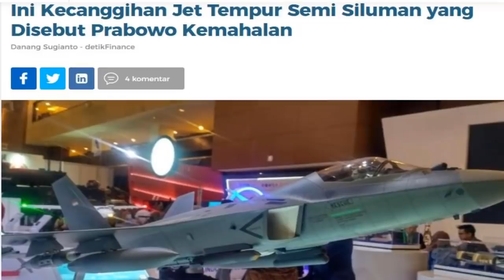PRABOWO TERBARU HARI INI 15 DESEMBER 2019 - BERITA TERBARU - NEGO HARGA 4LUTSIST4 DIPERINTAH JOKOWI